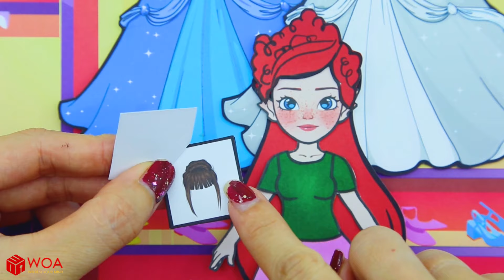Transformation Elsa Fat vs Thin Wedding Dress | पेपर गुड़िया ड्रेस अप | बार्बी कहानी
गरीब विद्रूप खेल कृपया घर वापस आएं पोशाक